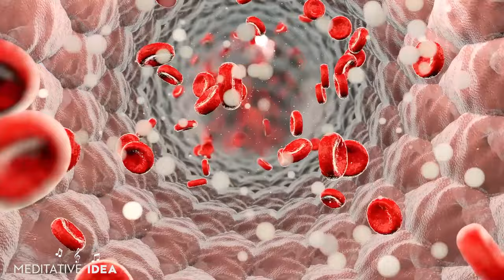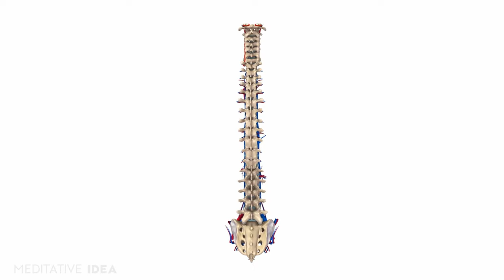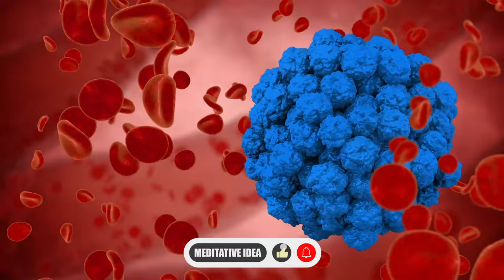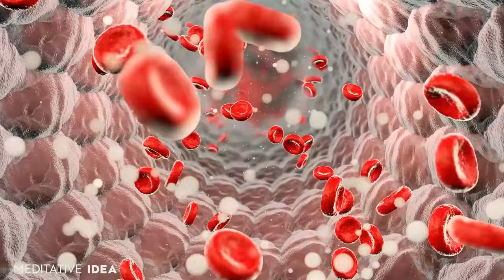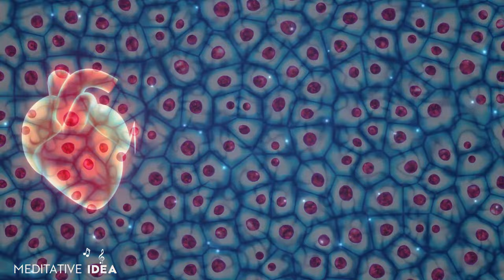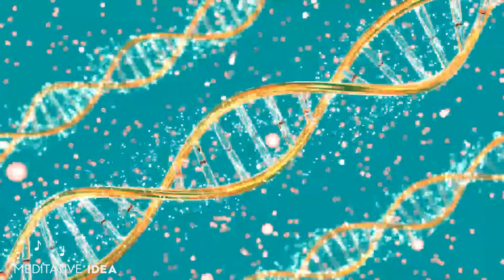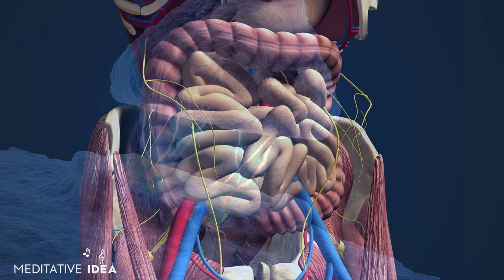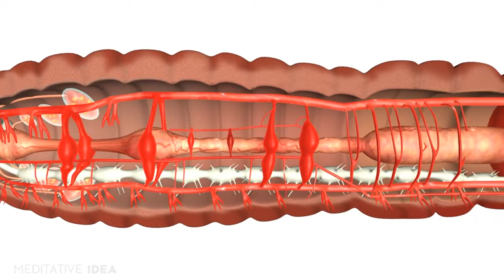Music For Gastric And Duodenal Ulcers - Immediate Effect, Stops Thinking Too Much, Eliminate Stress.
The "Meditative Idea" channel is a valuable resource for those seeking relaxation, peace, and imaginative experiences. With the intention of providing deep soulful and thought-provoking experiences, this channel offers a rich variety of content, including meditation music, calming sounds, nature sounds, and guided meditation sessions.

The meditation music on the "Meditative Idea" channel is crafted with gentle and soothing tones, designed to immerse listeners in a state of tranquility and serenity. The harmonious melodies, combined with the sounds of flowing streams or birds singing, create a space of enchantment and depth. This music helps to release stress and anxiety, allowing your soul to experience freedom and inner calm.

In addition, the channel provides guided meditation sessions, helping you explore different meditation techniques and learn to focus on your breath and mindful awareness. These guided sessions help you gain a deeper understanding of the meaning and benefits of meditation, inspiring you to progress further on your meditation journey.

"Mediative Idea" also offers videos that stimulate imagination and creative thinking. These visual experiences take you on captivating journeys, allowing your mind to wander and explore new realms of creativity.

Join the "Meditative Idea" channel and embark on a transformative journey of inner peace, self-discovery, and imaginative exploration. Let its content nurture your soul and inspire your mind, guiding you towards a more harmonious and fulfilling life.